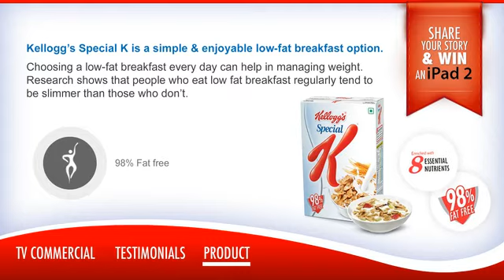Product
Special K presents "Expect The Unexpected Contest"
All you need to do is tell us when was the last time your husband gave you that second look, which was completely unexpected by you.

Best entries can win an iPad2

Last date for entry 15th July 2012.